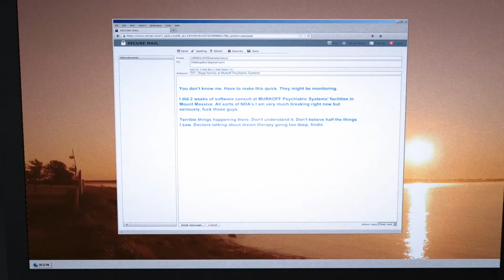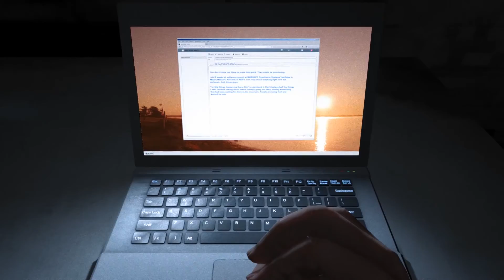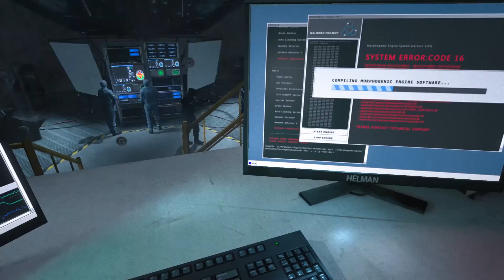Let's Play - Outlast: Whistleblower - Part 1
Outlast: Whistleblower [No Commentary]

Played on maximum graphics settings on PC (Steam) using an Xbox One Elite controller for windows.

Let's play!
16gb Corsair Value S. DDR3 1333MHz CL9